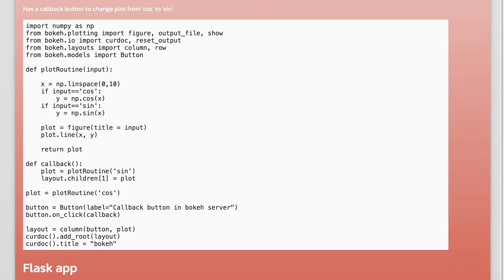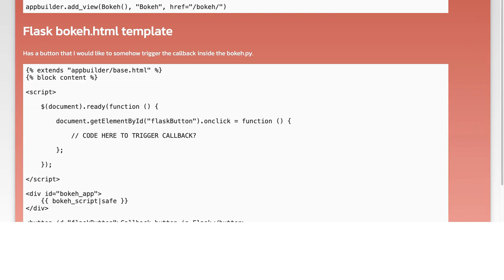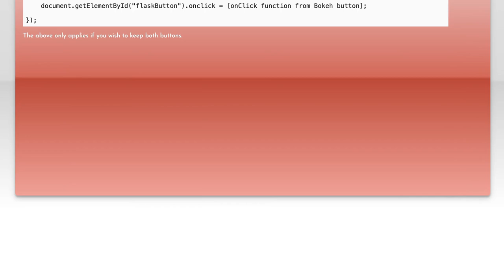Bokeh server callback initiated from Flask application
python: Bokeh server callback initiated from Flask application

Related to: python, flask, callback, server